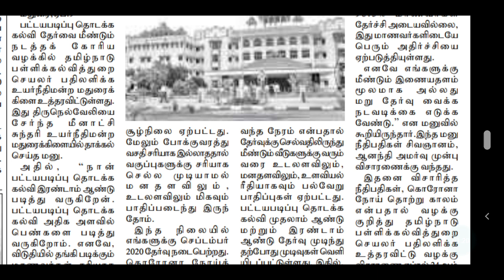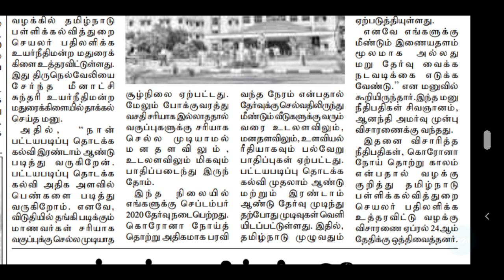TET | TNTET PAPER 1 COURT CASE DETAILS | DTED | TRB PG TRB 2021 | டெட் டிஆர்பி பிஜி டிஆர்பி